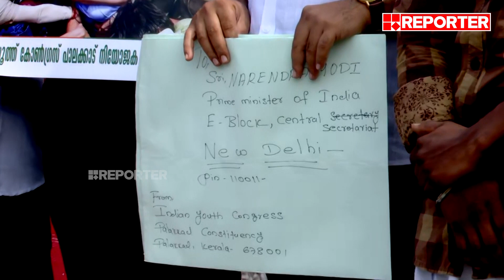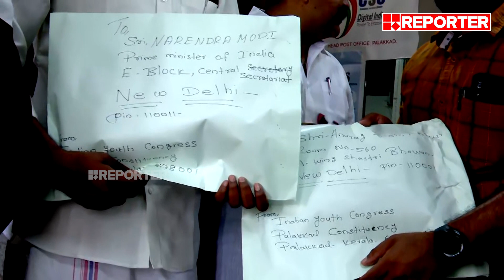ഷൂ' പാർസലായി അയച്ചു കൊടുത്ത് യൂത്ത് കോൺഗ്രസ് പ്രവർത്തകർ | Sakshi Malik | Youth Congress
സാക്ഷി മാലിക്കിന് ഐക്യദാർഢ്യം; പ്രധാനമന്ത്രിക്കും, കേന്ദ്ര കായിക മന്ത്രിക്കും 'ഷൂ' പാർസലായി അയച്ചു കൊടുത്ത് യൂത്ത് കോൺഗ്രസ് പ്രവർത്തകർ

Reporter TV is the first journalist driven news channel in Malayalam. Watch Reporter live for Kerala State Film Awards updates, oommen chandy death live news updates, Kerala breaking news, Malayalam Live News, Updates, live news malayalam, Breaking News, Political News and Debates, Kerala news, Business News, Edutainment news and Health News, Chandrayaan 3, Chandrayaan Launch

With Regards
Team RBC

Genre: News
Language: Malayalam

Stay updated with the latest news from Kerala, national events, and global happenings by following Reporter TV. to access a comprehensive coverage of news across the globe